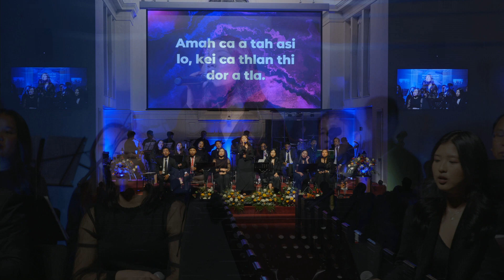Hymnal Worship Night || KHB: 17 || Nov. 4, 2023